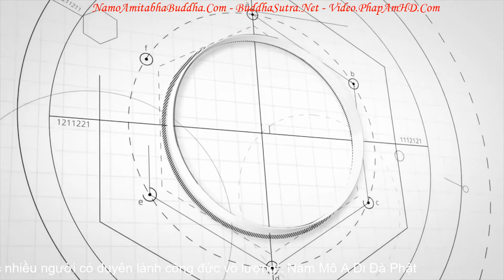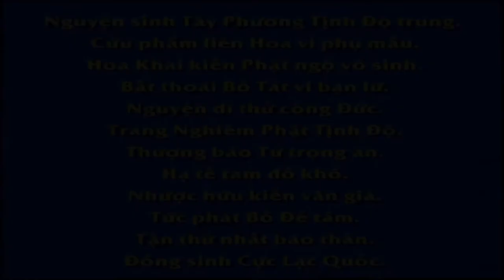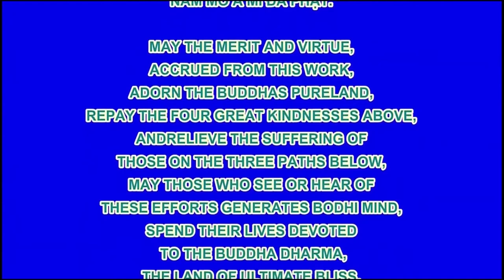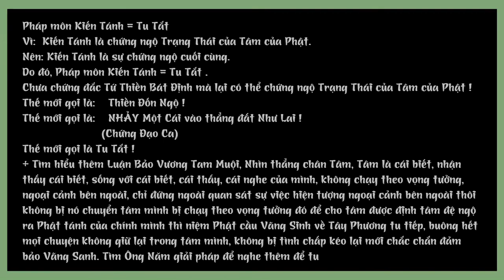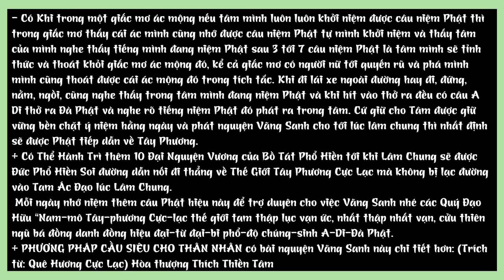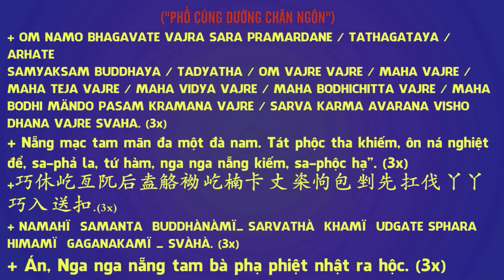Phương Pháp Khai Ngộ Của Thánh Hiền Nhân - Hòa thượng Tịnh Không